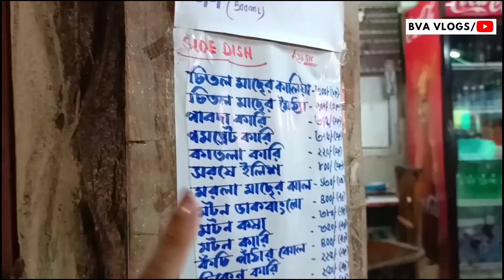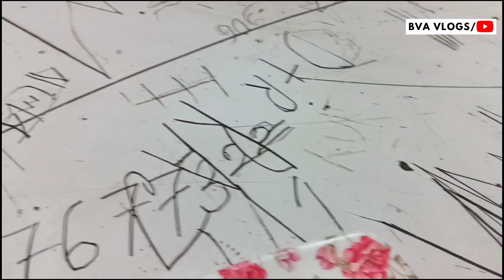শীতকালে শান্তিনিকেতন ট্রিপ।। রাম শ্যামে কব্জী ডুবিয়ে খাওয়া।। সোনাঝুড়ির হাটের মেলা।।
Vlog 206

music track -

যদি ভিডিও ভালো লাগে তাহলে সাপোর্ট করতে ভুলো না। বাড়ীর সবাইকে নিয়ে ভিডিও দেখো।